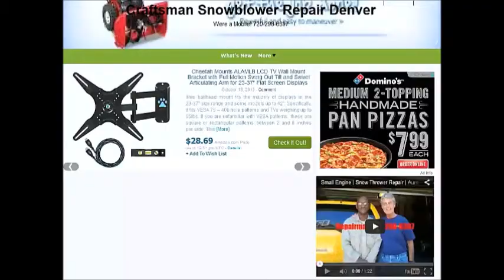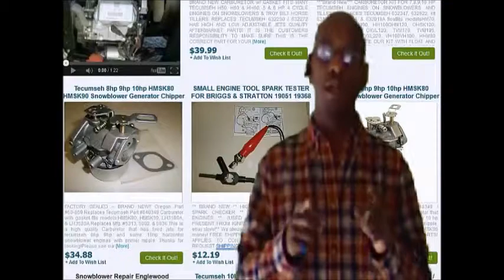toro parts denver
{Mobile Services Available - Credit Cards Welcome on Repairs Only}

Small Engine Repair Parts in Denver, CO. Get Your Small Engine Ready Today!

fuel tanks, gas caps 2 cycle, gauges, governors, grassbags, grass catchers, grilles, handles, headlights and bulbs, hoods, hour meter, hub caps & wheels

Searches related to small engine repair parts denver